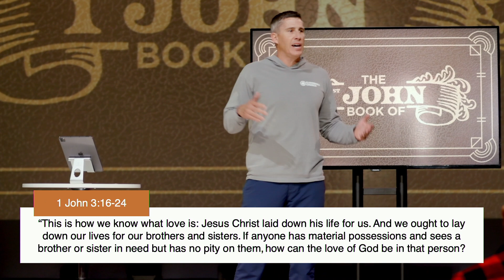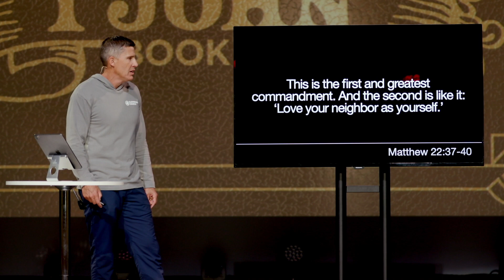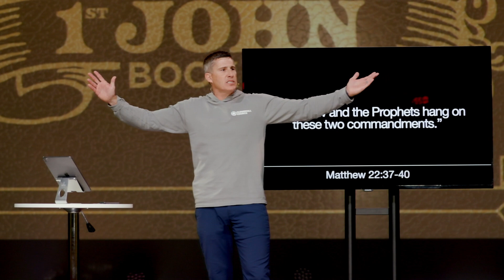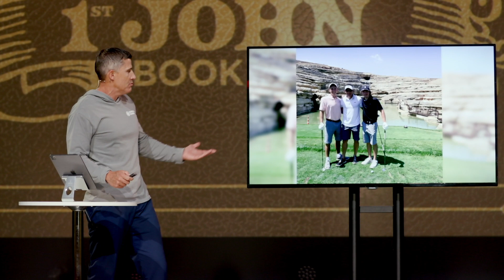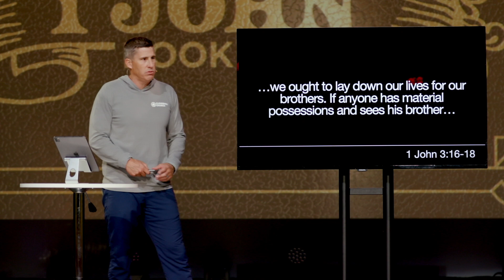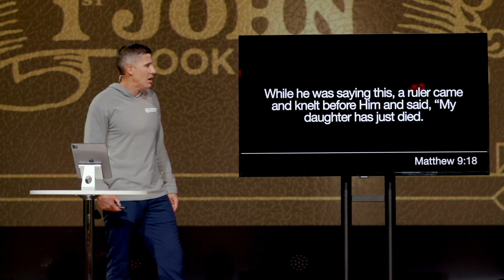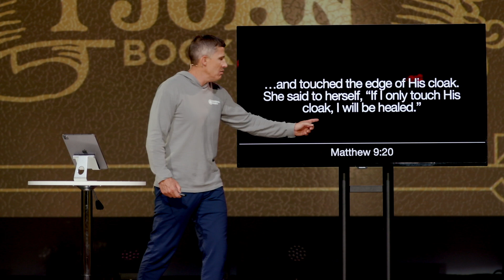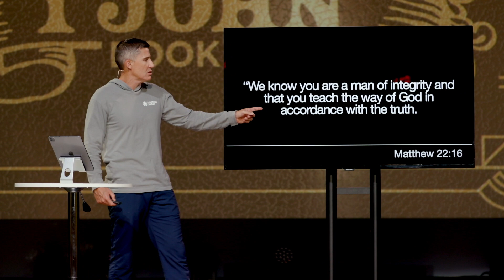The Book of 1 John | Love In Action